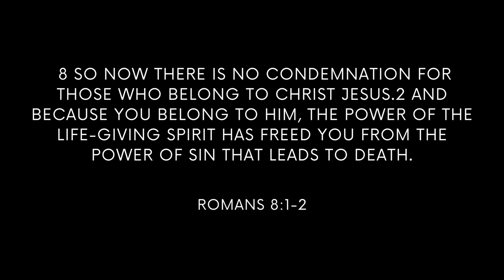The Battle in Your Mind (A Christ-Haunted People Pt. 2) // Trey Hayman // Romans 7:14-8:2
Your view of God affects how you see the world. It affects how you experience the world and even how you see yourself and others.

In this message, we dive into a few questions: Was Jesus Religious?

Is it possible to be spiritual but not religious?

What is a religion anyways?

We talk about the struggle of doing what you don't want to do and not doing what you want to do, breaking bad habits, and dealing with destructive behaviors.

We look at sin, the Law, and more.

Romans 7
14 So the trouble is not with the law, for it is spiritual and good. The trouble is with me, for I am all too human, a slave to sin. 15 I don’t really understand myself, for I want to do what is right, but I don’t do it. Instead, I do what I hate. 16 But if I know that what I am doing is wrong, this shows that I agree that the law is good. 17 So I am not the one doing wrong; it is sin living in me that does it.

18 And I know that nothing good lives in me, that is, in my sinful nature.[d] I want to do what is right, but I can’t. 19 I want to do what is good, but I don’t. I don’t want to do what is wrong, but I do it anyway. 20 But if I do what I don’t want to do, I am not really the one doing wrong; it is sin living in me that does it.

21 I have discovered this principle of life—that when I want to do what is right, I inevitably do what is wrong. 22 I love God’s law with all my heart. 23 But there is another power within me that is at war with my mind. This power makes me a slave to the sin that is still within me. 24 Oh, what a miserable person I am! Who will free me from this life that is dominated by sin and death? 25 Thank God! The answer is in Jesus Christ our Lord. So you see how it is: In my mind I really want to obey God’s law, but because of my sinful nature I am a slave to sin.